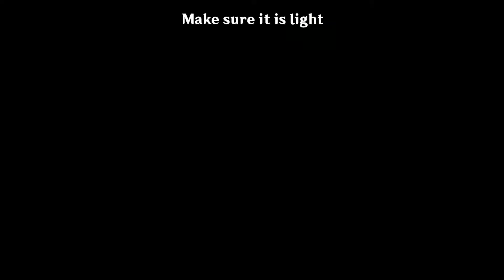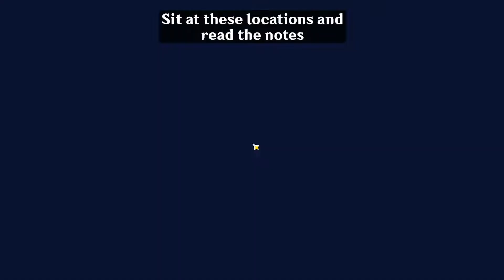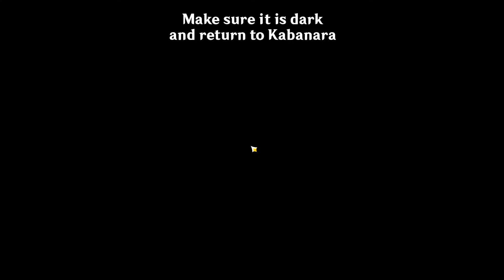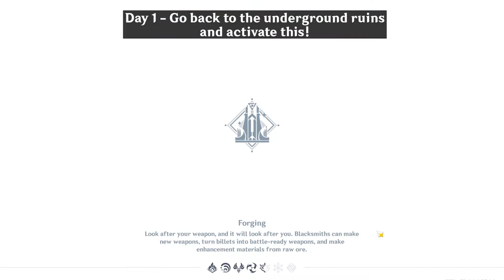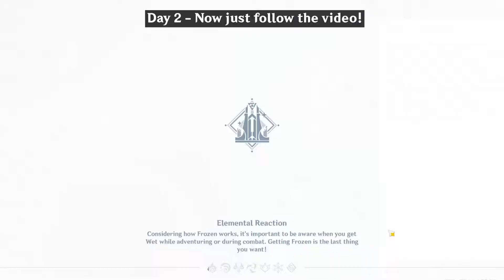GUIDE TO ALL 910+ CHESTS IN INAZUMA! PART 4/4! (+ ALL SIGILS/STONE CHESTS)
Guide to all chests on Enkanomiya!
Reupload from old channel. Put it all in a single video. Enjoy!